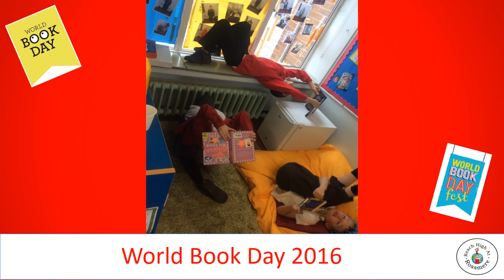World Book Day KS2